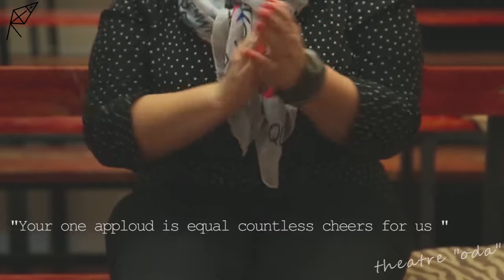ADO Teatrı ~ Saysız alqış = ADO Theatre ~ Countless Cheer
ADO teatrı ~ Saysız alqış
Biz sizlər üçün varıq